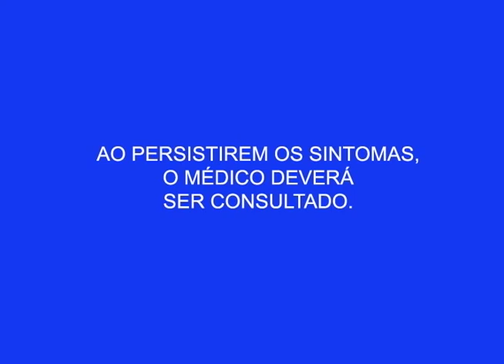Caso Andressa Castilho: 45 dias depois, família continua à procura da moça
03º BLOCO AGORA 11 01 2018 - Caso Andressa Castilho: 45 dias depois, família continua à procura da moça